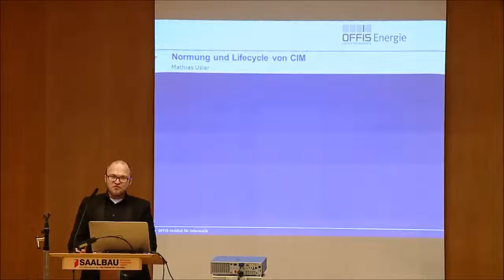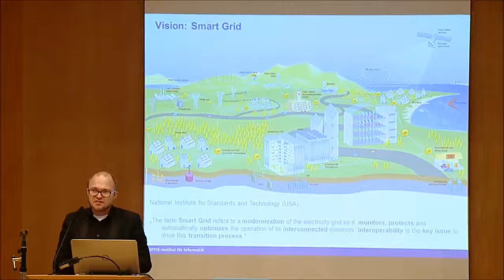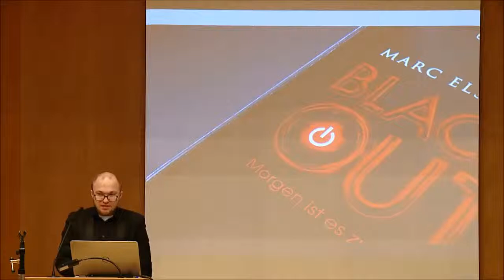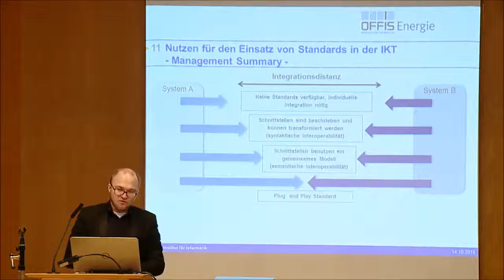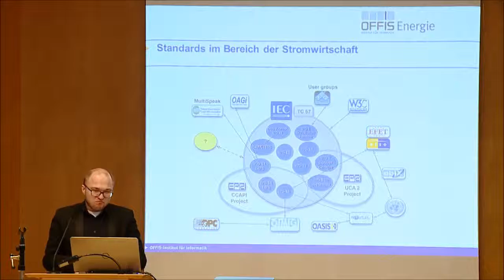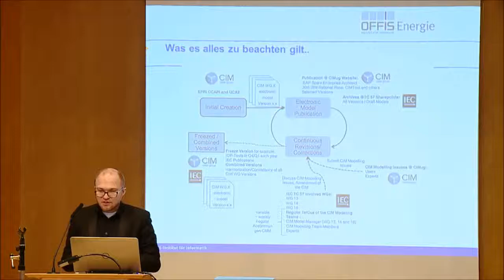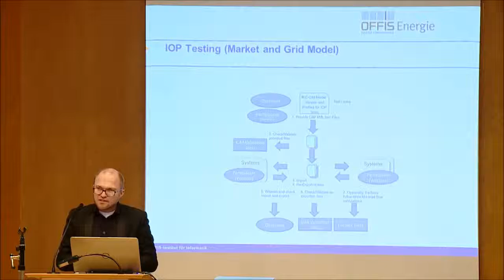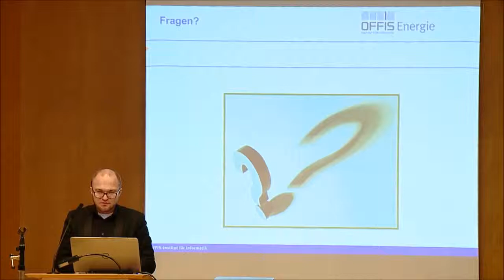CIM-Workshop: Normung und Lifecycle von CIM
Wie meistert man Komplexität mit CIM? Wie sieht die Normung von CIM aus? (Dr. Mathias Uslar, OFFIS)

Am 14. Oktober 2015 fand der Workshop zum Thema "CIM in der Praxis" statt. Er wurde vom Arbeitskreis „Operative Netzführung“ AK 952.0.14 organisiert.